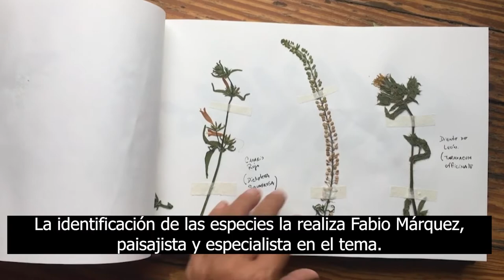Open Portfolio Buenos Aires-Bilbao. Presentación de Noelia Toscano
OpenBA es la primera edición de Open Portfolio FIG Bilbao, que por primera vez se internacionaliza organizando el evento en Buenos Aires de la mano de Proyecto´Ace, la segunda edición se celebrará en Bilbao a finales de septiembre.  Ss una colaboración entre Fundación´ace (Buenos Aires, Argentina) y Asociación ARTHAZI (País Vasco) y cuenta con el apoyo del programa Mecenazgo—Impulso Cultural y con el patrocinio de Banco MACRO. Son socios de OpenBA: FIG Bilbao (País Vasco); Embajada de España—CCEBA; Fundación CIEC (Betanzos, Galicia); Gobierno de la Ciudad de Buenos Aires, Ministerio de Cultura; Diputación de Bizkaia (País Vasco).

Son artistas OpenBA:
• Andrea Cristina AUZMENDI @auzm3nd1
• Solange BAQUÉS @solangebaques
• Leticia BARBEITO ANDRÉS @leticia.barbeito
• Rocío del Milagro BARZOLA BAIGORRI @rociombarzola
• Agustín BEGUERI @agustinbegueri
• Mariana Jorgelina BUCHARA @jorbuchara
• Juan Pablo FERLAT @juanpabloferlat
• Mariana Denise GAYOSO @finaestampa_grabado
• Ale GIORGGA @alegiorgga
• Agustina GIRARDI @agustina.girardi
• Lautaro PARADA @lavtar0
• Wenceslao PAUNERO @wenpaunero
• Julián PESCE @julian_pesce
• Florencia REISZ @florenciareisz
• María ROMERO ALVES @mariagnetica
• Noelia TOSCANO @noelia_toscano